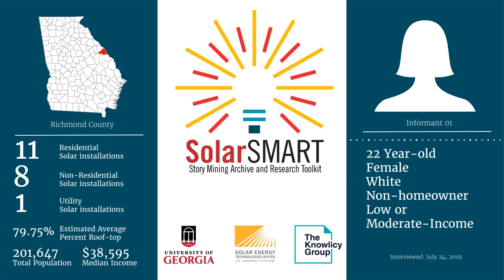SolarSMART Interview - SEA-RICHMOND-INF01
SolarSMART Interview conducted on 7/24/2019 with a 22 year old white female, non-homeowner from Richmond County, Georgia.